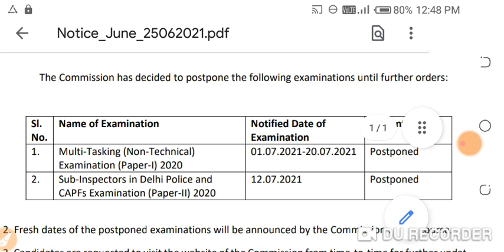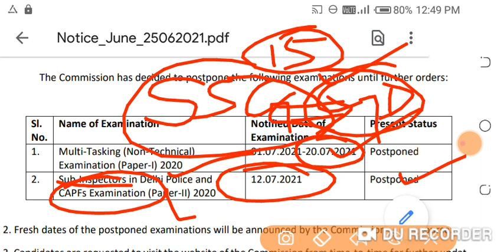SSC today offical notification|SSC gd today update |SSC MTS today offical notification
SSC gd online vacancy update
SSC gd today offical notification
SSC gd today news
SSC today big update
SSC MTS exam postponed
SSC MTS exam cancelled
SSC gd constable